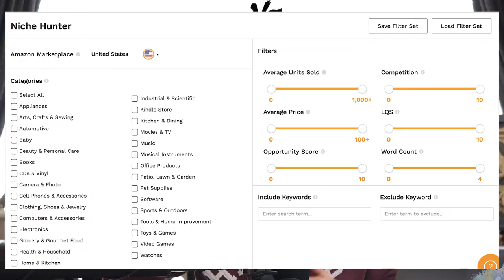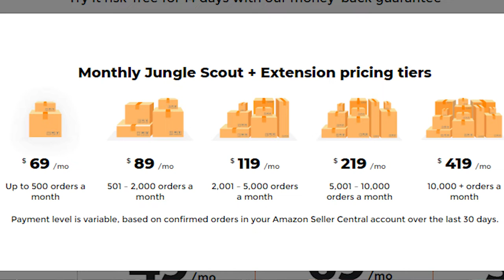Jungle Scout VS ZonGuru the Ultimate Amazon FBA Tool Showdown! Which one is better?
Get ZonGuru First Month for $1: Azonu.net/zonguru

Everyone is all about buying tools to help further their Amazon FBA success. Whilst I'm part of the "you don't need a tool" club I still like to recommend which ones I feel are best. In this video, we put Jungle scout head to head with ZonGuru, a big player vs a small up and coming player.

🔥🔥New Here?🔥🔥
👋Hey,